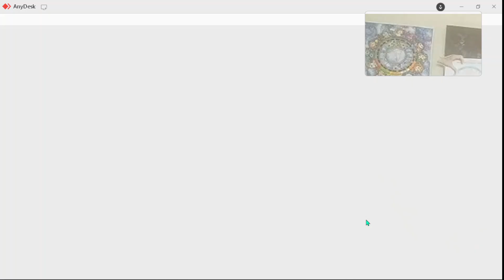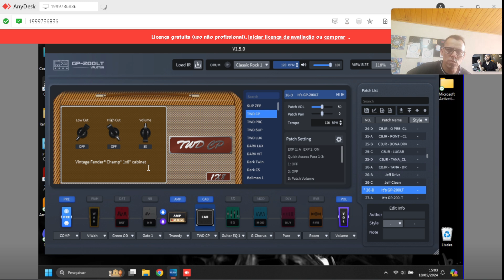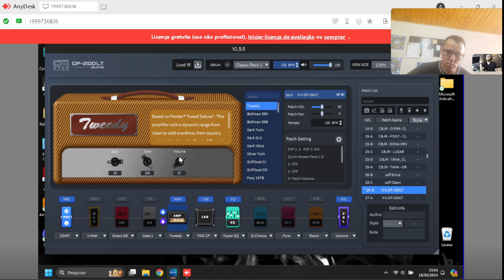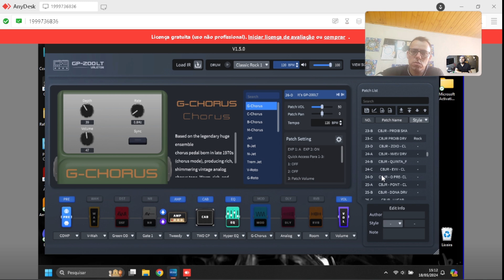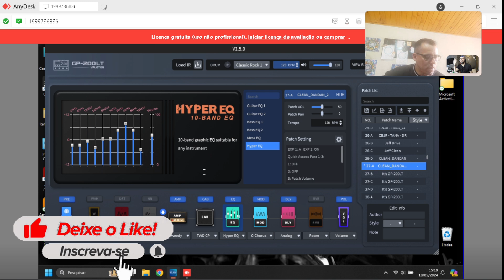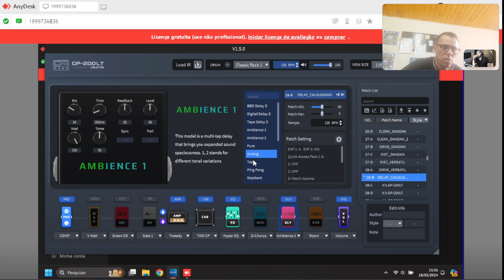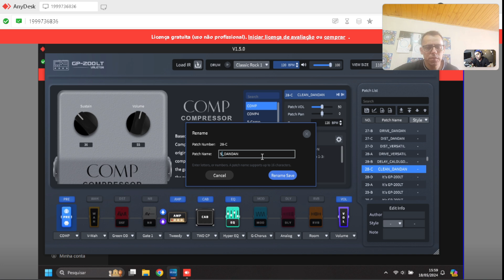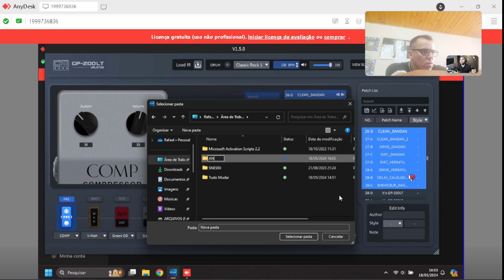VALETON GP 200, TIMBRANDO PEDALEIRA DOS INSCRITOS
MINHA ASSESSORIA
SALVE GALERA,  (MINUTOS DO VIDEO LOGO ABAIXO)
DEIXA SEU COMENTÁRIO AÍ PRA AJUDAR O CANAL! TMJ

NESSE VIDEO TIMBRANDO UMA VALETON GP 200 VIA ASSISTENCIA REMOTA,

MOMENTOS DO VIDEO

00:00 - INICIO E SE INSCREVA
00:12 - VALETON E LIGAÇÕES DELE
00:25 - MAIOR DIFICULDADE DELE
00:45 - SOM DELE
01:00 - DICAS
02:09 - ARRUMANDO O SOM DELE
03:01 - CORREÇÕES DE EQUALIZAÇÃO
03:57 - DELAYS E CHORUS
04:25 - CLEAN E DICAS
05:00 - MUITOS PRESETS VÃO TE ATRAPALHAR OBS ( VOCE SÓ AJUSTA OS TIMBRES DE ACORDO COM O ESTILO)
06:01 - TOTALMENTE DIFERENTE
06:18 - BUSCANDO AMPLIS
06:48 - MAIS ENCORPADA
07:14 - PONTO DE PARTIDA PRA ELE ENTENDER OS TIMBRES
07:30 - DRIVE
08:00 - MAIS DELAYS
08:34 - CONSIDERAÇÕES DELE
09:01 - ESTUDE OS TIMBRES
09:30 - PHASER
10:23 - CONSIDERAÇÕES FINAIS, SERÁ QUE ELE CURTIU ?

CURTIU OS IRS ? ME CHAMA AGORA

GOSTOU DESSES IRS?
• ENTRE EM CONTATO COMIGO PELO WHATSAPP •

ou pelo Instagram

DEPOIS DE MUITO TEMPO USANDO CUVAVE, MINHA OPINIÃO SOBRE USAR ELE PROFISSIONALMENTE! GRAVEI MAIS DE 100 MÚSICAS COM ELE!

TÁ AFIM DE IMPROVISAR ? ✔️✔️✔️

IMPULSE RESPONSE MESA BOOGIE CUVAVE NA GUITARRA

usando escala maior para improvisar + BÔNUS!